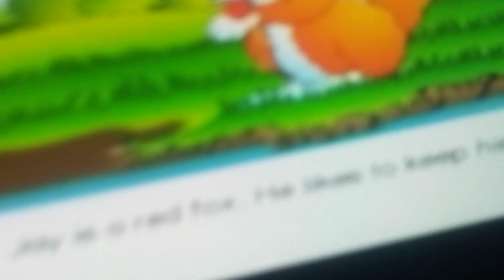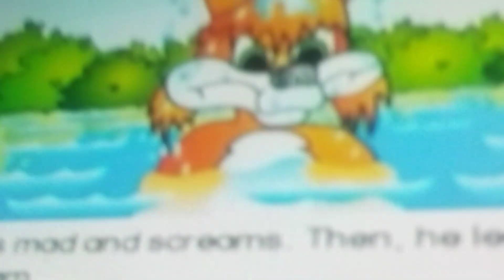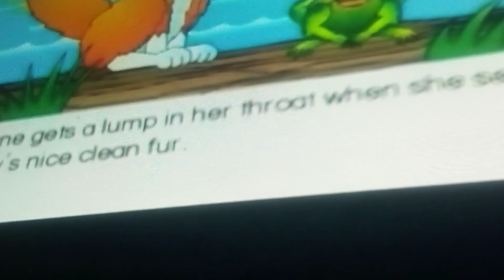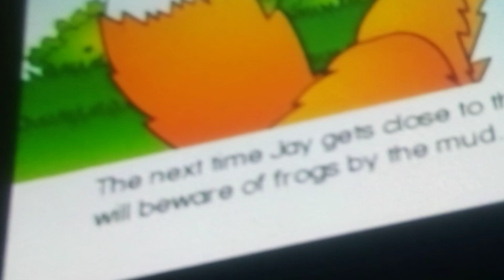rock n learn phonics easy readers Jane and Jay